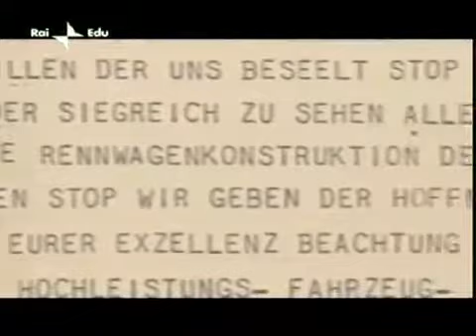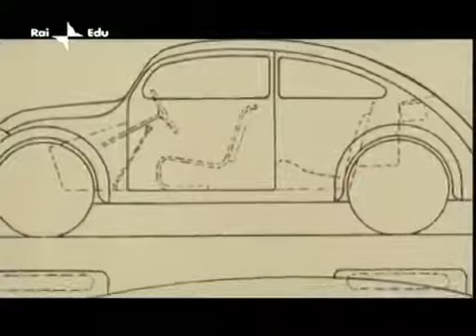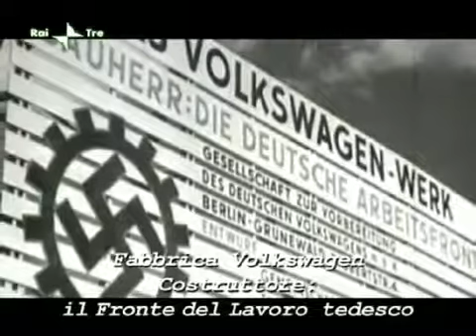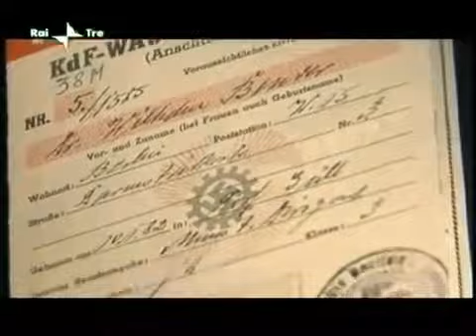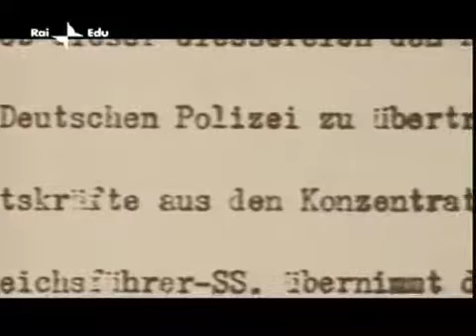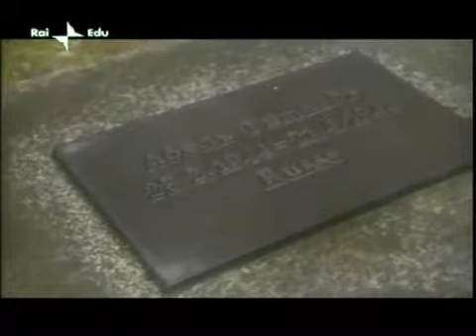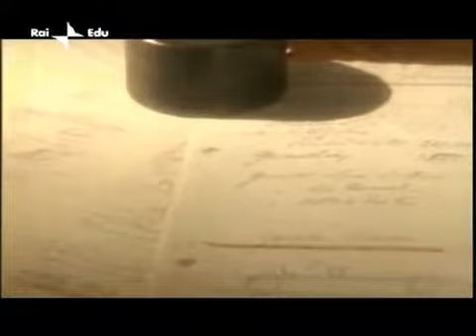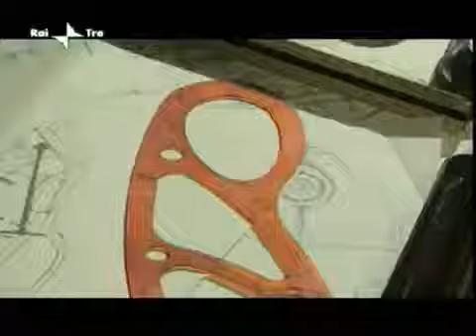Hitler E Il Iii Reich 40 I Manager Ferdinand Porsche